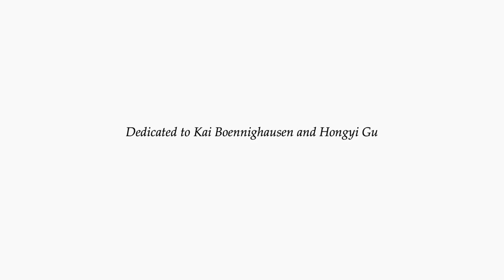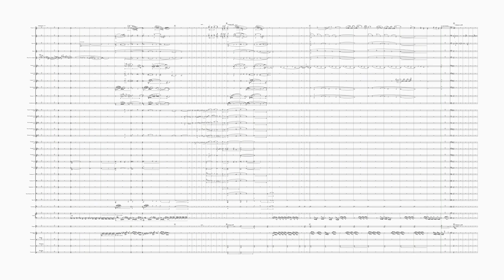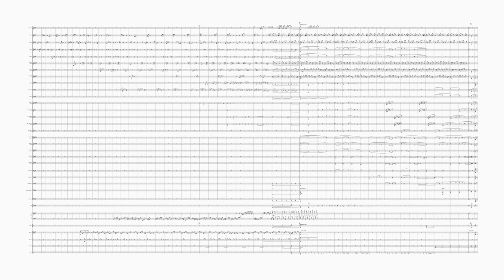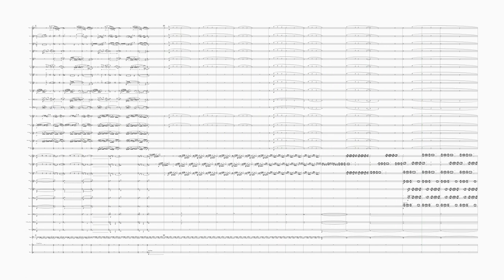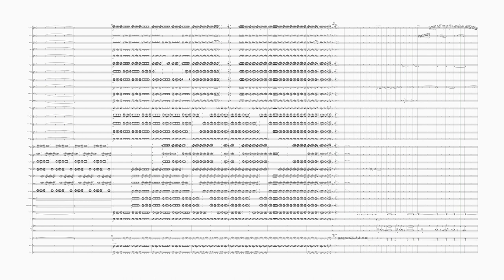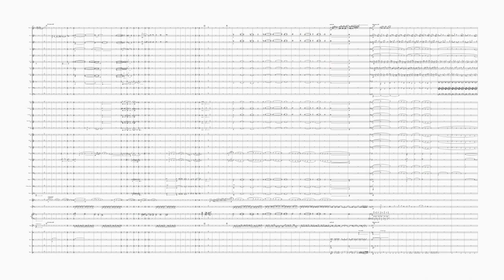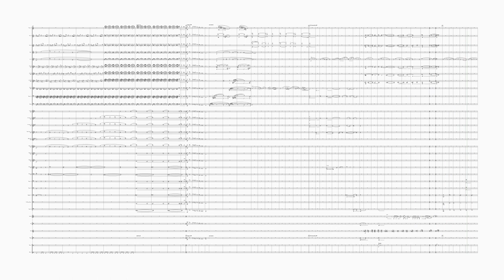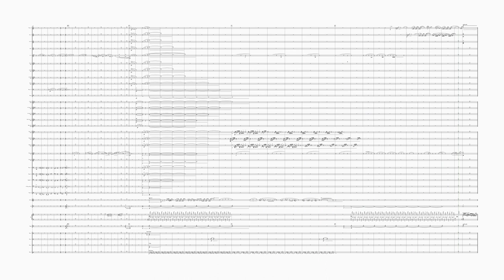[Composition] Song of White Snow-白雪歌 for Wind Ensemble (Demo)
Written in Fall 2022 for UCB Wind Ensemble
PLEASE ROAST ME! Either for my music or for the notes. Need to make it better before finalizing it for performance.

Cen Shen (ca. 715-770),
Song of White Snow: Sending Off Assistant Wu on His Return to the Capital

北风卷地白草折，胡天八月即飞雪。
The north wind rolls up the earth, white grasses snap,
In the Turkish skies of October the snow is already flying.
忽如一夜春风来，千树万树梨花开。
All at once it seems in a single night that spring breeze has come:
On thousands of trees, on millions of trees, pear blossoms in bloom.

散入珠链湿罗幕，狐裘不暖锦衾薄。
The snow come scattering through beaded curtains, melt soaking the lacework drapes,
Our fox furs give us no warmth, our quilts of brocade are too thin.
将军角弓不得控，都护铁衣冷难着。
The general finds he cannot pull his compound bow of horn, the
Lord Protector's coat of mail grows too cold to put on.
瀚海阑干百丈冰，愁云惨淡万里凝。
Over the Gobi's vast reaches a hundred yard thickness of ice,
Somber masses of solid clouds cast gloom across thousands of leagues.

中军置酒饮归客，胡琴琵琶与羌笛。
In the central divisions we set out wine to toast our homebound friend:
Huqin fiddle, Pipa Lute, and the Qiangdi flute.
纷纷暮雪下辕门，风掣红旗冻不翻。
A whirling blizzard of sunset snow descends on the headquarters gate
Winds clutch the red banners which freeze and no longer flap.

轮台东门送君去，去时雪满天山路。
At the eastern gate of Bugur we see you go,
When you go, the snow fills the Sky Mountain Road.
山回路转不见君，雪上空留马行处。
The mountain bends, the road turns, and we no longer see you,
On the snow it only leaves the trace of the horse.

Program Note:
       This piece is a symphonic poem, based on a poem with the same title written by the famous frontier poet Chen Shen (ca. 715-770). The poem is considered for the past thousand years to be the best one in the frontier-farewell genre. I broke the poem into four parts instead of three, which is usually how people analyze the poem, to see it from another perspective: instead of describing the scenery and praising his predecessor, I want to see this poem from the perspective of a friend, who hides all the sorrow and reluctance of farewell into the wind, the snow, the gloomy cloud, the Gobi desert, and the army array.
         The first part of the poem describes the snow. The author uses the famous metaphor that almost all Chinese students need to learn in elementary school, depicting the snow scenery as “pear blossoms” on millions of trees. This is quite a powerful metaphor because the liveliness of trees and pear blossoms completely goes against the usual impression of the stark and lifeless Gobi desert. I interpret this unexpected optimism in looking at the snowing desert as foreshadowing the farewell in the later part of the poem, and also motivically buried some foreshadowing materials for the later part.
         In the second part, the focus of the narrative in the piece shifts from the “scene” to the first-person narrator (the “general”). Following two snowflakes into the general’s tent, we hear him sighing, which in the piece is represented by a french horn solo. He feels the coldness and looks at the snow outside the tent: as his inner sorrow of losing his friend accumulates to a climax, the snow outside also turns into a blizzard, freezing miles and miles of desert. He then sees a bizarre giant black rectangular cloud hanging over the sky, like the gloominess in his heart being turned inside out.
         A horn call pulls the general from the surreal scene back to the tent, and the third part of the poem begins. He walks into the center division waiting for the friend to come and drink before his departure. The guests arrive, the music is played with Chinese instruments and is about snow and farewell. With the Dizi music still sounding, the general and the guest walk outside the center camp. They see their arrays of army standing in the snow, reddened by the sunset. At the headquarters gate, they see their red flag, yet frozen, still standing there in the heavy snow.
         The climax of the whole piece arrives when the friend finally bids farewell to the general (English horn solo), who sees his friend off the eastern gate. When he goes, the pure white snow fills all the roads, and the general sees him slowly disappearing into the white Sky Mountain. He could no longer see his friend, but he stands there still, vainly looking at the traces that his horse left when he leaves.
         In general, this piece is emotion-guided. The narrator’s feeling is complicated: he is happy for the bright future of his friend back in the capital Chang’an, but on the other hand, he is unsure at all when they will see each other again, or whether they will see each other again at all. Just like seeing the snow as pear tree blossoms, the narrator focuses on all different topics (snow, clouds, music, flag, desert) to hide his emotion, until the last moment, where he has no choice but to say goodbye. This romanticism also dictates my harmonic language in writing the piece.